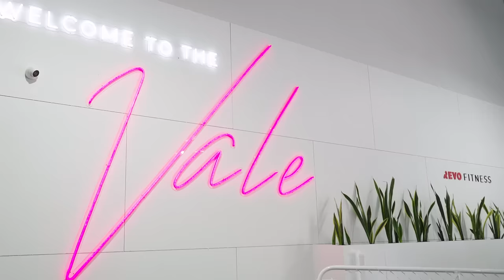24-Hour Gym Canning Vale - Take A Tour Of Our New Gym - Revo Fitness Canning Vale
Canning Vale, check out what 2,000sqm of brand new equipment and fresh vibes  looks like 🌴🤙
24/7 access. $9.69 per week. Let’s do this 👊